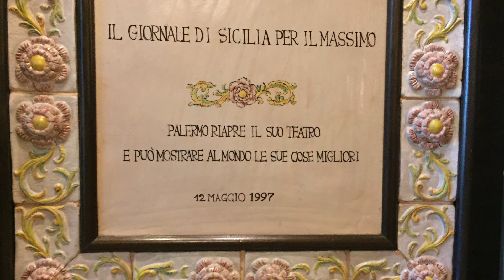TEATRO MASSIMO PALERMO